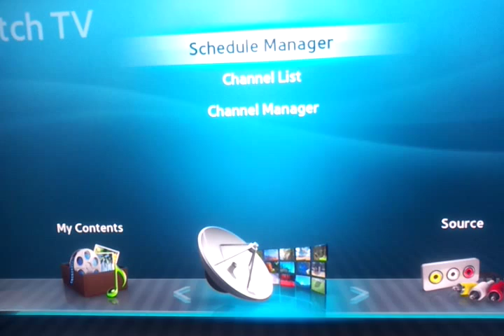Tales of Desperia Xbox 360